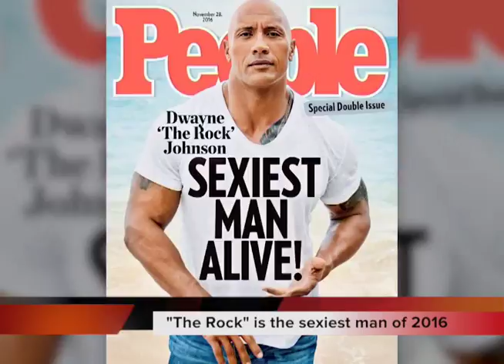Hannah's Highlights 11/17/2016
"Beauty & The Beast" remake
Kendall Jenner deletes Instagram
Supermoon appearance
"The Rock" is the sexiest man of 2016